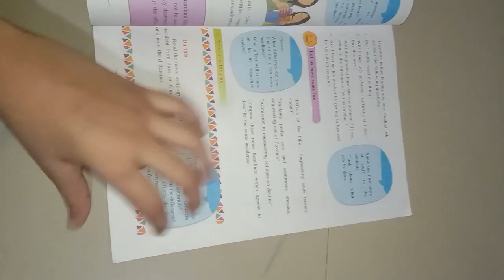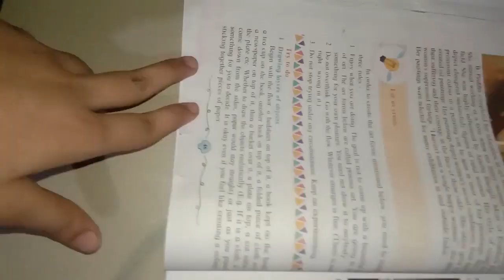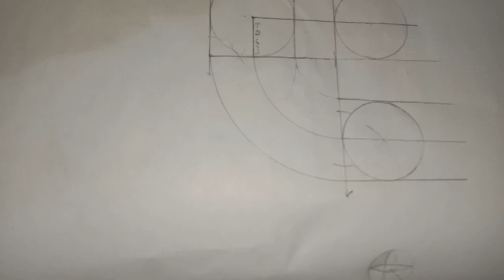Self development and art appreciation book for std 10 part 2...